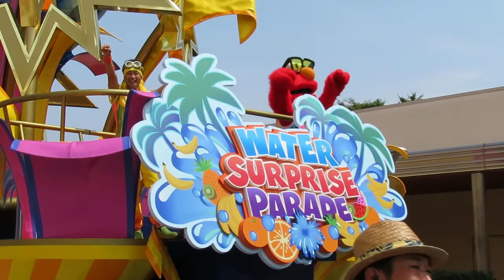USJ 暑い夏をクールにミニオン・ウォーター・サプライズ・パレード～完全収録2017.7.24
ミニオン・ウォーター・サプライズ・パレード7/24のスタートからお見送りまで左と右の出演者収録 しました。